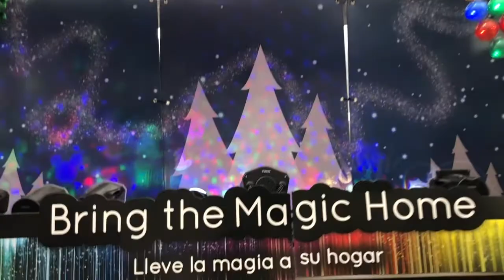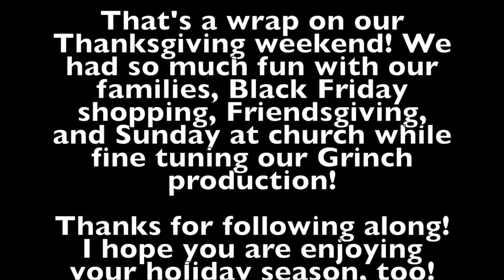Vlogidays Weekend 1: Thanksgiving 2018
The holiday season is officially in full swing! Join us for the first weekend of vlogidays 2018 where we celebrate Thanksgiving, Black Friday shop, and enjoy Friendsgiving!